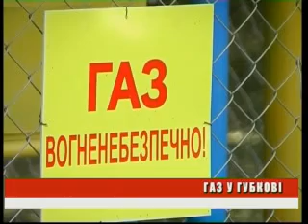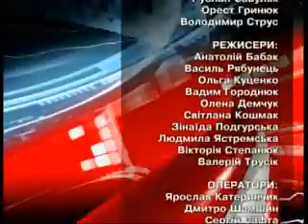День 25 08 11 на 21 00